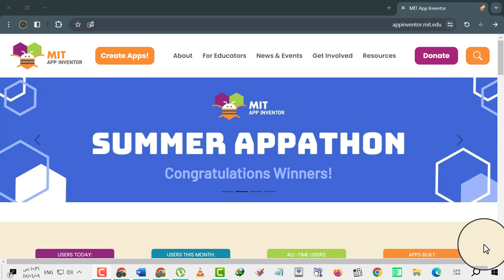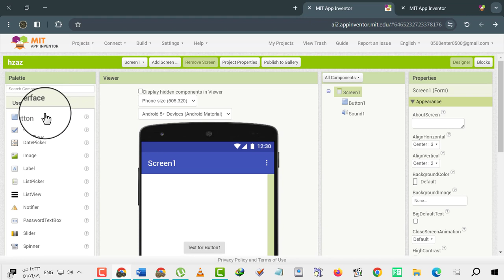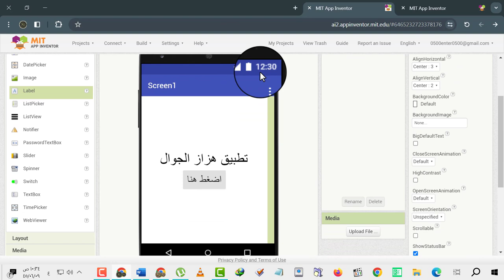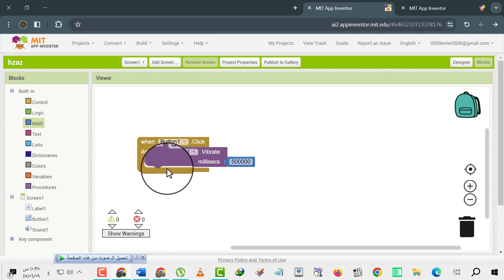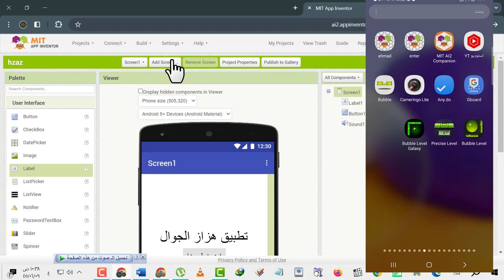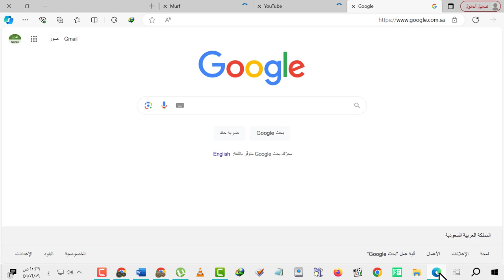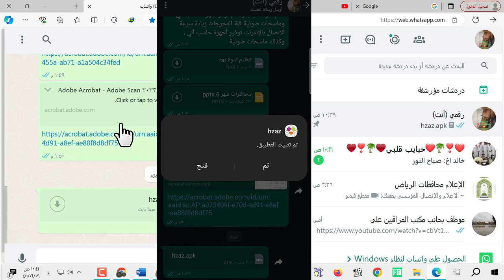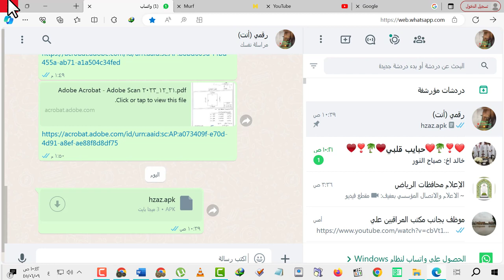كيف تصنع تطبيق هزاز اهتزاز الجوال بدون اكواد برمجة مجانا موقع MITApp Inventor مخترع تطبيقات أندرويد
كيف تصنع تطبيق تشغيل وايقاف فلاش الجوال

رابط موقع مخترع تطبيقات اندرويد ام اي تي آب انفندتور MIT App Inventor

كيف شلون ازاي طريقة صنع تصنيع تصنع تسوي تنشء تنشئ كيفية تطبيق تطبيقات التطبيق الاندرويد اندرويد نظام هواتف جوال جوالات هاتف اهتزاز هزاز الاهتزاز مجانا لدون اكواد برمجة كود الاكواد برمجه لغة لغات كيف تصنع تطبيق هزاز اهتزاز الجوال بدون اكواد برمجة مجانا موقع MIT App Inventor مخترع تطبيقات أندرويد برامج برنامج موقع مواقع مجان بصيغة apk اي بي كي وضع الصامت الصمت هز اهتزاز إهتزاز محرك